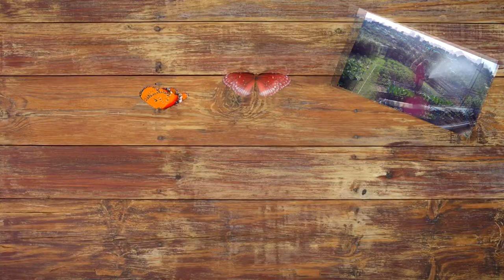Our Allotment --------- Part 56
Nothing really happening.

Category
People & Blogs
License